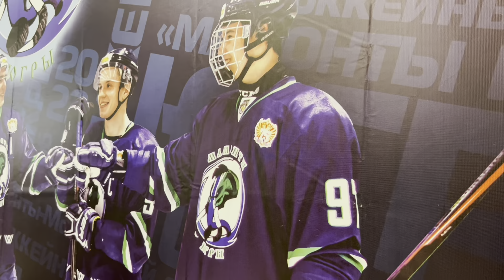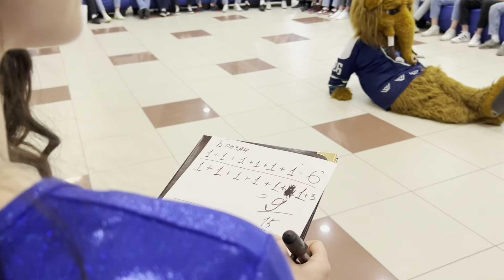«Мамонты Югры»: Закрытие сезона 2021/2022